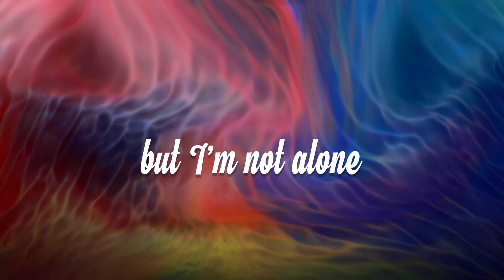Leonard Cohen - The Goal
Web/Store: thebiginthesmall.ca/shop-all-art